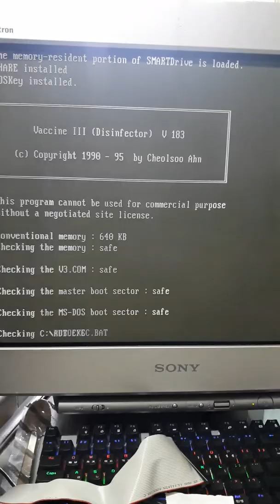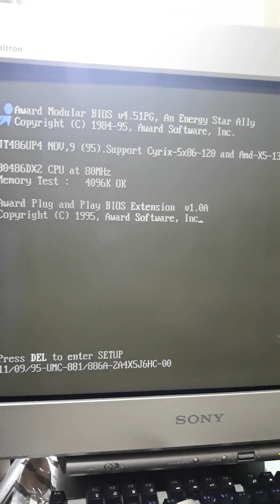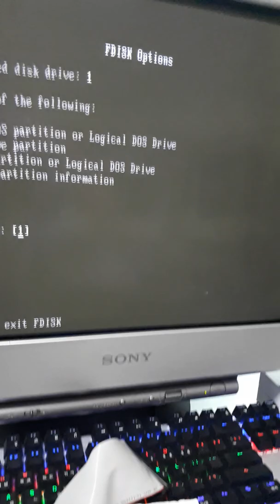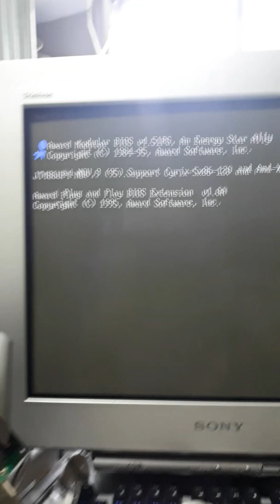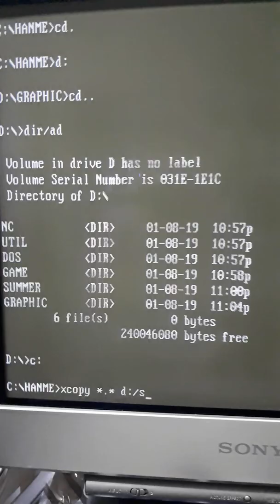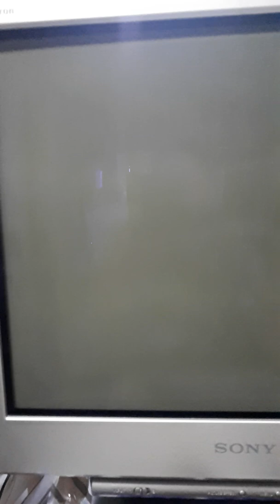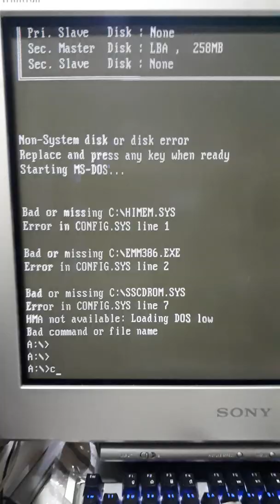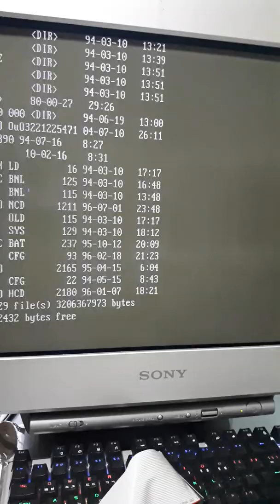24년전 컴퓨터하드 뒤져보기 추억의 Mdir,htt,한글2.5,포트란,코볼,터보c,doom,norton 등. 20191023